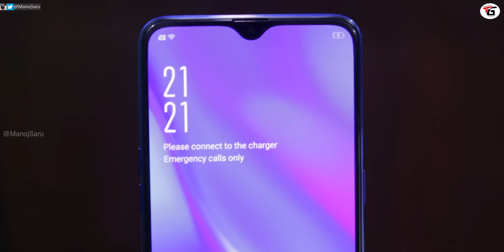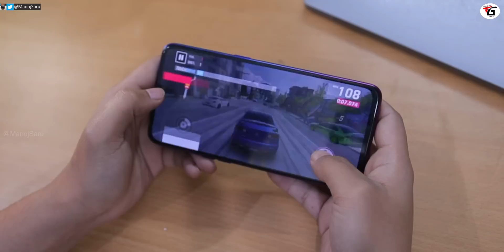OPPO K1 Smartphone - In-display fingerprint itne Saste mai | Initial Impression with Camera Samples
OPPO K1 Smartphone unboxing & overview with initial impression in hindi : finally oppo has launched its new k series smartphone in india OPPO K1 so in this video I have unboxed OPPO K1 smartphone & share my initial impression with you , it has 6.4inch super amoled display & in display fingerprint scanner & powerful snapdragon processor is it redmi note 7  killer lets find out.

Is video me mene OPPO k latest smartphone OPPO k1 ki unboxing ki hai apna initial impression diya hai aur sath me bataya hai ki phone kaisa hai aur kya xiaomi k latest smartphone redmi note 7 ko takkar de payega well janne k liy video last tak dekhte rahiye.

Price : 4GB|64GB – 16,990 /- only

Manoj Saru